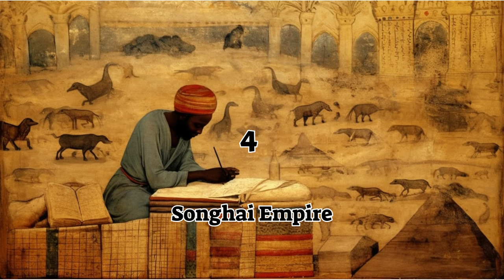13 Ancient African Civilizations You should Know About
Journey with us into the heart of Africa as we unveil the tapestry of its ancient civilizations. From the artistic brilliance of the Nok and the enigma of the Kingdom of Punt to the opulence of Mansa Musa and the Mali Empire, Africa's historical landscape is as diverse as it is rich. Dive into a world of mystery, art, and grandeur, and explore 13 of the continent's most influential ancient civilizations. 🌍🏺✨